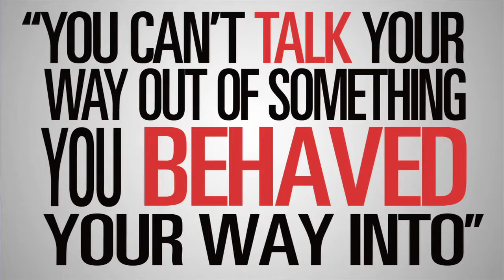Act with Integrity